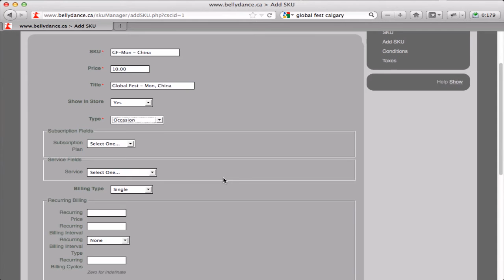How to Create a SKU for your Event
How to Create a SKU for your Ocassion or Event